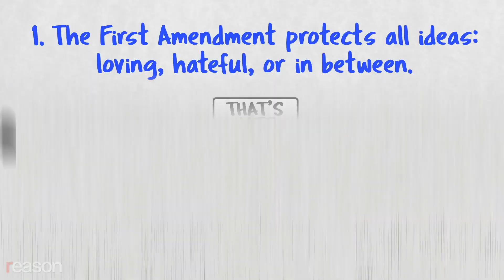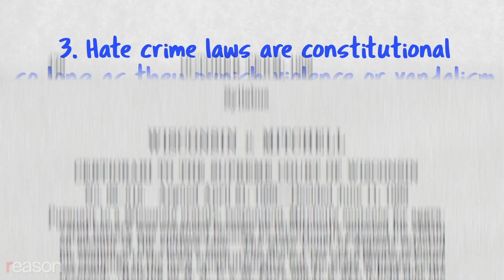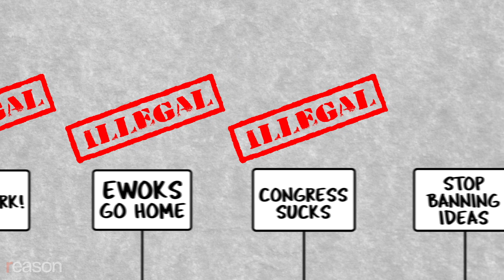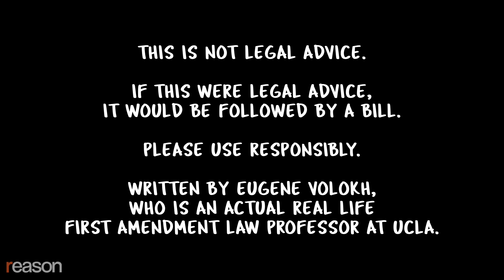The 3 Rules of Hate Speech: Free Speech Rules (Episode 2)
Here are three rules you should know about "Hate Speech" and the First Amendment:

1. The First Amendment protects all ideas, loving, hateful, or in between.

In the United States, “hate speech” is just a political label, like “un-American speech” or “rude speech.” Some people use the phrase broadly, some more narrowly - but there’s no legal definition, because there is no “hate speech” exception to the First Amendment..

As the Supreme Court held in 1974, “Under the First Amendment there is no such thing as a false idea. However pernicious an opinion may seem, we depend for its correction not on the conscience of judges and juries but on the competition of other ideas."

Or, in 2017:
“...the proudest boast of our free speech jurisprudence is that we protect the freedom to express ‘the thought that we hate.'"

That’s from Matal v. Tam, in which the government denied a trademark to an Asian-American band, because the band’s name was seen by some as a racial slur. The government wasn’t even trying to ban the name; it was just denying trademark registration to people who used the name.

But even that, the Court concluded, was unconstitutional viewpoint discrimination, and violated the First Amendment.

2. Some speech is not protected by the First Amendment, regardless of whether it’s bigoted or hateful

Threats of violence are constitutionally unprotected. That includes all threats--racist threats, threats to police officers, business owners, the President, anyone.

Likewise, intentionally inciting immediate violence is sometimes punishable. Classic example: Giving a speech to a mob outside a building, urging them to burn it down.

Personal insults said to someone’s face might also be punishable, as so-called “fighting words.” That’s true regardless of whether the insults stem from personal hostility or group hatred related to race, religion, and the like.

Indeed, in 1992, the Supreme Court struck down an ordinance that specially targeted bigoted fighting words.

3. Hate crime laws are constitutional, so long as when they punish violence or vandalism, not speech

The classic example is Wisconsin v. Mitchell, the 1993 case in which the Supreme Court unanimously upheld hate crimes laws. Todd Mitchell, a young black man, urged some friends to beat up a white boy because the boy was white.

Wisconsin law made the beating into a more serious crime because the boy was targeted based on his race. The Court said this is fine, because “a physical assault is not by any stretch of the imagination expressive conduct protected by the First Amendment.”

And while the law increased the punishment because of the defendant’s intent, the law often punishes people more because of why they did what they did.

Killing someone for money will get you a harsher punishment than killing them out of momentary anger. Likewise, firing an employee because of his race will get you a civil lawsuit; firing an employee for most other reasons won’t.

None of this covers the mere expression of hateful ideas, or the use of words that some see as hateful. Those are generally protected by the First Amendment.

But why? The Justices generally agree that racist ideas, for instances, are wrong and dangerous. Why would the Justices say hate speech is constitutionally protected?

Because they don’t trust government officials to decide which ideas are wrong and dangerous.

They worry that if government officials had the power to ban evil ideas, that power would quickly stretch to punishing a wide range of debate and dissent. And they see the First Amendment as requiring that distrust.

In the words of Justice Black, echoed by the Supreme Court in 1972, “The freedoms ...guaranteed by the First Amendment must be accorded to the ideas we hate or sooner or later they will be denied to the ideas we cherish.”

Written by Eugene Volokh, a First Amendment law professor at UCLA.
Produced and edited by Austin Bragg, who is not.

This is the second episode of Free Speech Rules, a video series on free speech and the law. Volokh is the co-founder of the Volokh Conspiracy, which is hosted at Reason.com.

If this were legal advice, it would be followed by a bill.
Please use responsibly.

Wookie Icon by Jory Raphael, symbolicons.com